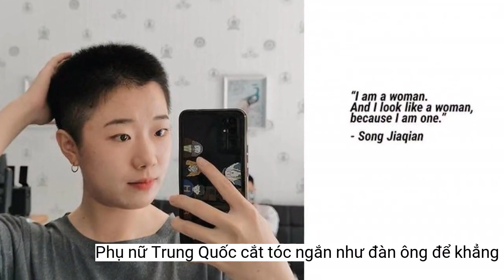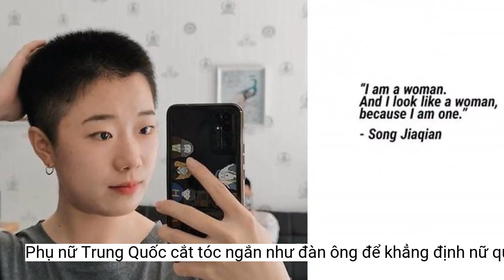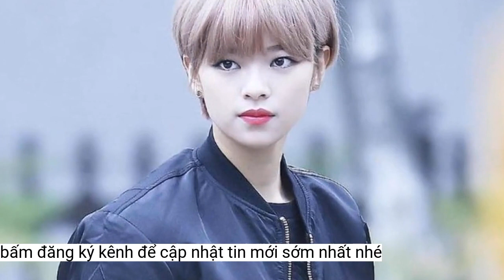Phụ nữ Trung Quốc cắt tóc ngắn như đàn ông để khẳng định nữ quyền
Ngày càng nhiều phụ nữ Trung Quốc cắt tóc ngắn như đàn ông để thách thức các tiêu chuẩn truyền thống khắt khe về sắc đẹp phụ nữ. Họ cho rằng đây là một cách để đấu tranh cho nữ quyền.Được thành lập vào tháng 3/2021, nhóm hiện có hơn 4.500 thành viên.
Trong suốt 3 năm qua, trên nền tảng mạng xã hội Douban của Trung Quốc có một nhóm tên là “Phụ nữ tóc ngắn siêu ngầu” đã thu hút một lượng người theo dõi đáng kể.
Trước đó, những trò thử thách liên quan đến tiêu chuẩn sắc đẹp khắt khe dành cho phụ nữ đã gây ra những cuộc tranh luận gay gắt, rộng rãi trên mạng xã hội, đặc biệt là trong giới phụ nữ trẻ. Kể từ đó, nhiều người đã có ý thức không dùng son môi và giày cao gót để thể hiện cá tính.
Nhưng phong trào cắt tóc ngắn như đàn ông thì khác biệt hơn bởi vì nó kéo theo những rắc rối sau đó. Một số người phải mất nhiều năm để lấy lại tinh thần, đặc biệt là những phụ nữ phải đối đầu với sự phản đối của cha mẹ.
Một tuần sau, cô có mặt ở tiệm cắt tóc để hoàn thành nốt nửa đường còn lại.
Sự lựa chọn của cô gái 23 tuổi liều lĩnh đến nỗi cô phải trì hoãn nó cho đến khi chắc chắn về công việc biên chế của mình ở tỉnh Sơn Đông, Trung Quốc - nơi nổi tiếng với các giá trị Nho giáo và lối sống truyền thống.
Song là một trong số nhiều phụ nữ trẻ ở Trung Quốc đang thể hiện cá tính và quan điểm nữ quyền của mình bằng việc cắt đi mái tóc dài, đặc điểm thường bị gắn với sự xinh đẹp và nữ tính của người phụ nữ. Tất nhiên, cũng có một bộ phận cắt tóc ngắn chỉ đơn giản là vì nó thiết thực và dễ chăm sóc.
Các thử thách sắc đẹp với tiêu chuẩn khắt khe từng gây tranh cãi.
Thợ cắt tóc của cô đã rất ngạc nhiên. Anh ấy hỏi tôi: “Bạn có nghiêm túc không? Có chuyện gì xảy ra với bạn à?” - Song nhớ lại. Cuối cùng, anh ấy cũng cắt nhưng thực hiện nó một cách thận trọng, từng chút một, đề phòng cô thay đổi ý định giữa chừng.
Khi Song Jiaqian vượt qua kỳ thi chứng chỉ giáo viên vào năm ngoái, cô đã tự thưởng cho mình một phần thưởng độc đáo nhưng táo bạo: cắt tóc ngắn như đàn ông.
“Mọi người luôn nói rằng bạn nên trông giống phụ nữ, nhưng điều đó có nghĩa là gì?” - Song nói với tờ Sixth Tone. "Tôi là một phụ nữ. Và tôi trông giống như một người phụ nữ”.
Sau khi được đảm bảo rằng cô sẽ không bị đuổi việc khi cắt tóc, Song chuyển sang thuyết phục mẹ.
Bất chấp lý do là gì, phong cách này đang nhanh chóng được ưa chuộng, trong đó ngày càng nhiều phụ nữ từ bỏ những mái tóc dài để chuyển sang phong cách cắt ngắn. “Tại sao các cô gái phải vâng lời người khác, phải dịu dàng, trầm tĩnh, đặc biệt là ngoan ngoãn? Tôi không muốn tuân theo các quy tắc đó”.
Lúc đó là tháng 7, viện cớ thời tiết nóng nực ở Sơn Đông, cô đã thuyết phục mẹ cho phép cô cạo phần gáy. “Tôi đã đi được nửa đường” - cô nói.
Song thậm chí còn hỏi các đồng nghiệp xem có ai từng bị sa thải vì thay đổi kiểu tóc quá khác biệt không. May mắn là chưa có tiền lệ nào.
Song Jiaqian quyết định cắt tóc ngắn sau 4 năm đắn đo.
Vào tháng 3/2022, một thẻ tag có tên “đẹp mà không cần trang điểm” đã lan truyền trên các nền tảng mạng xã hội nước này, trong đó khuyến khích phụ nữ đăng ảnh mặt mộc.
Song cũng là thành viên của nhóm này. Cô vẫn hoạt động tích cực trên nhóm và đang chia sẻ kinh nghiệm của mình để khuyến khích những người khác.Đó là một quyết định mà Song đã nung nấu 4 năm nay. Hồi năm thứ